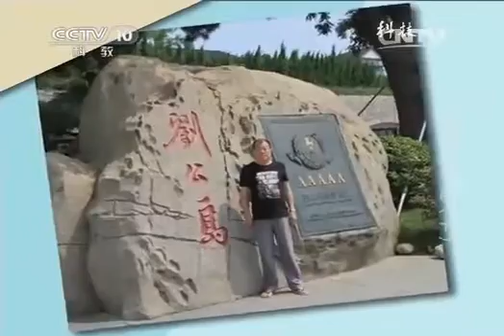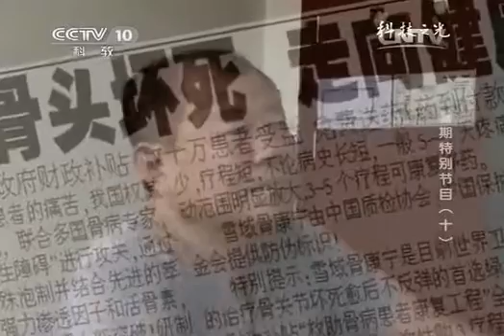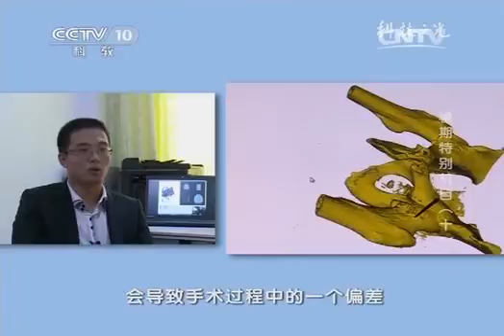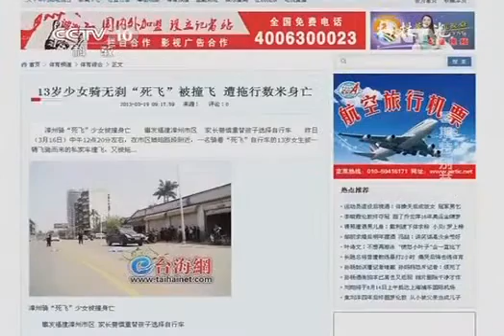科技之光 科技之光暑期特别节目（十）爬山带来的腿疼之后